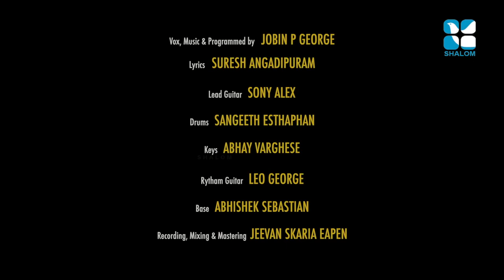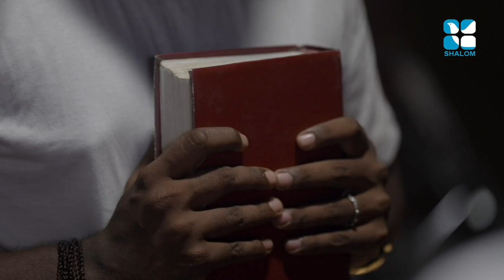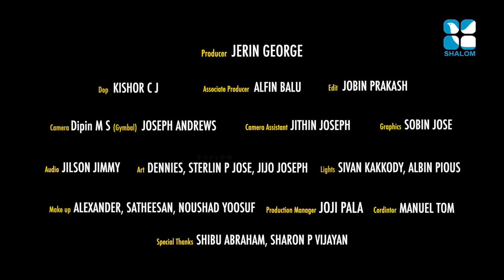SING SHALOM | EPI-05 | SHALOM TV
എത്ര കേട്ടാലും മതിവരാത്ത അനുഗ്രഹ ഗാനങ്ങൾ